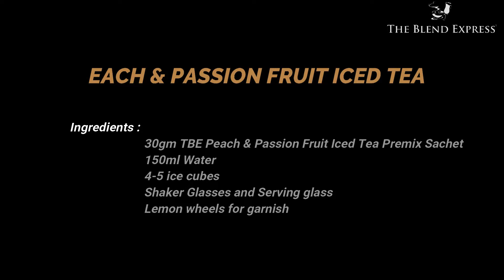PEACH & PASSION FRUIT ICED TEA